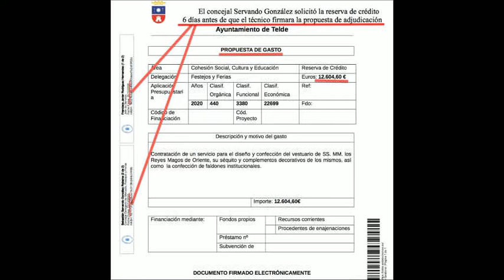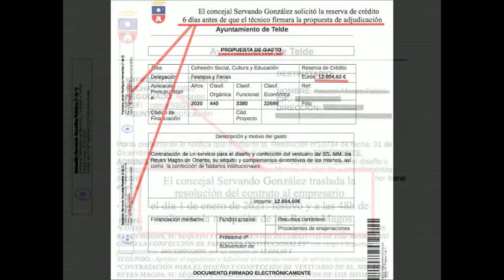HABLANDO CLARO PARTE B 06_04_21